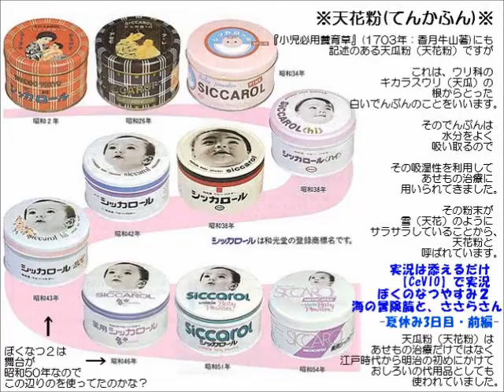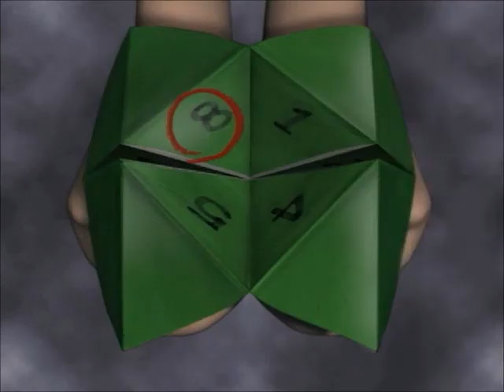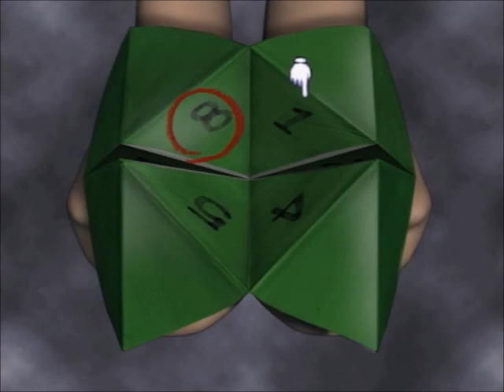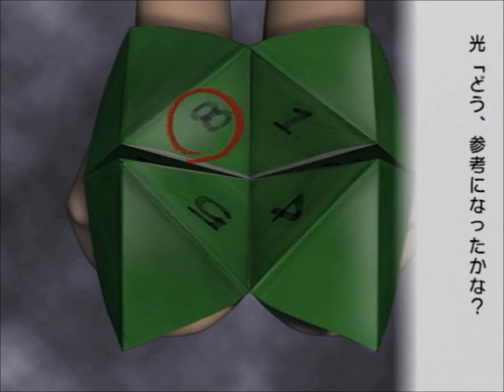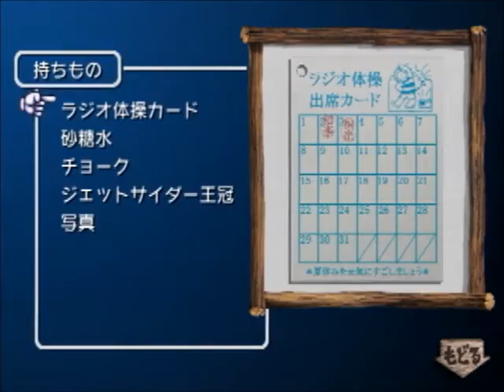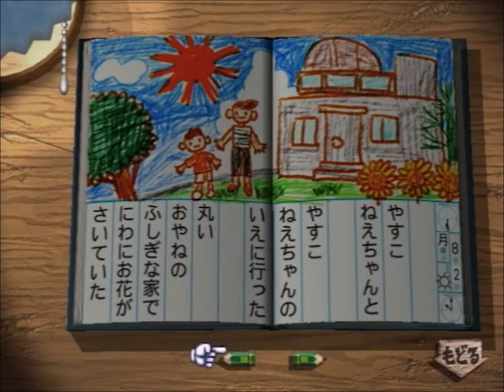【CeVIO実況】ぼくのなつやすみ２ と ささらさん【DAY３】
天花粉を懐かしんだり、虫相撲にBGMを付けたり、海の夢を見たり。

夏休み３日目にして早くも前/中/後編になりました。
(YouTube版では１本にまとめてあります。)

ぼくのなつやすみ２　　→ （完結済）